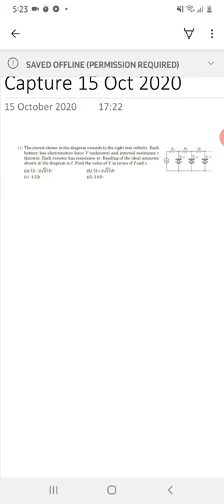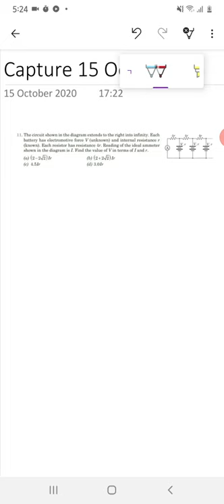PWQ | PATHFINDER ELECTRIC CURRENT | MCQ 11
PWQ Pathfinder Weekly Questions
ELECTRIC CURRENT MCQ 11